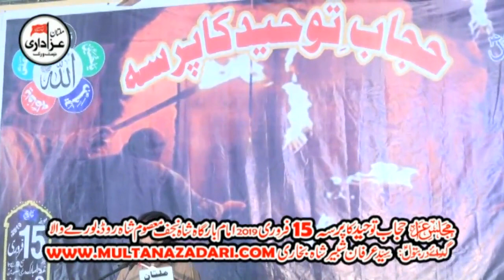Zakir Syed Haider Rizvi I Majlis 15 Feb 2019 I Imam Bargah Shah E Najaf Burewala